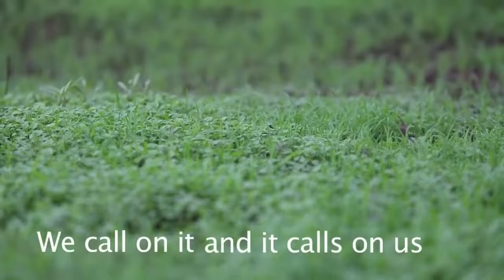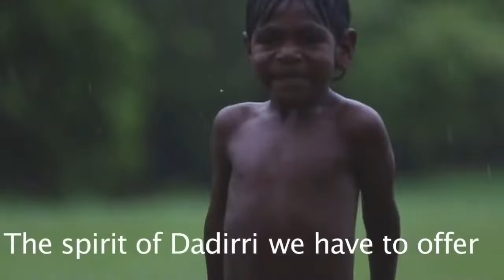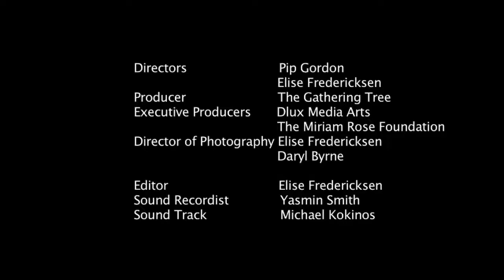YARNING STRONG - MENTAL HEALTH & TRADITIONAL / CULTURAL HEALING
First Nations On My Mind session 'Yarning Strong - Mental Health and Traditional/Cultural Healing' with Hosts Mitch Tambo and Cerisa Grant joining guests Mau Power, Baden Hitchcock and Jedison Wells.

Focussing on traditional/cultural healing techniques such as Wayapa, Dadirri and other healings for First Nations people, the session will delve into the importance of seeking support for those who can't get to a culturally safe space, and what traditional healing tools you can use when on tour or at home.

There will also be a short Wayapa session after the discussion.

The session is free and First Nations people across the country are invited to attend.